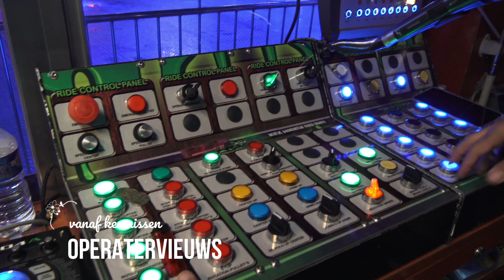Onride High Energy De Poorter & Dupont (KMG Speedbooster8) 4K